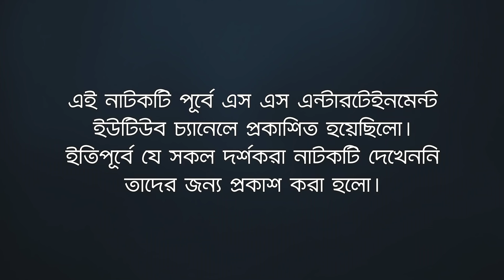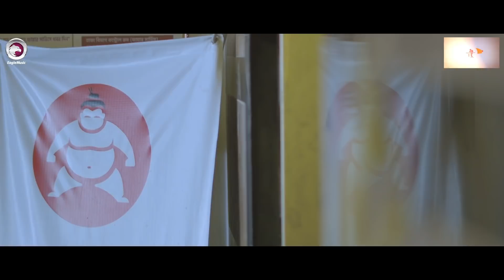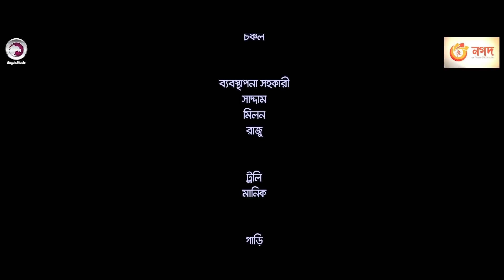Love Story | লাভ স্টোরি | New Natok 2021 | Irfan Sazzad | Liana Lia | Bangla New Natok 2022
Bangla New Natok 2022 - Love Story Natok, Starring Irfan Sazzad, Liana Lia in lead roles, Directed by Preety Dutta.

Story: Rajiv Ahmed
Directed by: Preety Dutta

Bangla Natok Cast - Irfan Sazzad, Liana Lia, Sohani Israt, Shelly Ahsan, Hindol Roy.

প্রধান সহকারী পরিচালকঃ সকাল আহমেদ সুমন
সহকারী পরিচালকঃ আব্দুল্লাহ মাহাদী
চিত্রগ্রহণঃ মোস্তাক মোর্শেদ, নাঈম ফুয়াদ
সম্পাদনা রং বিন্যাসঃ রমজান আলী
আবহ সঙ্গীতঃ আপেল মাহমুদ এমিল
মেকআপঃ এম এ সাগর রানা